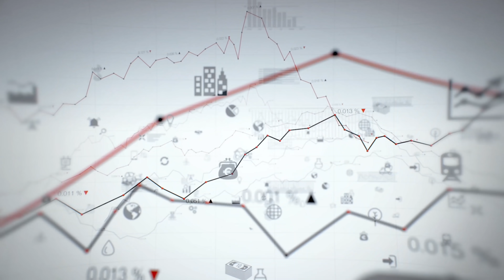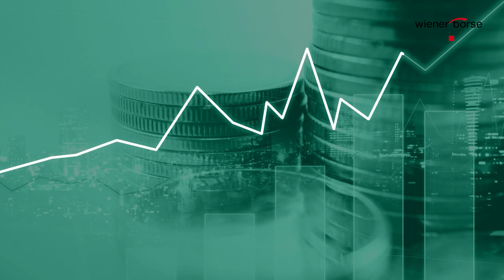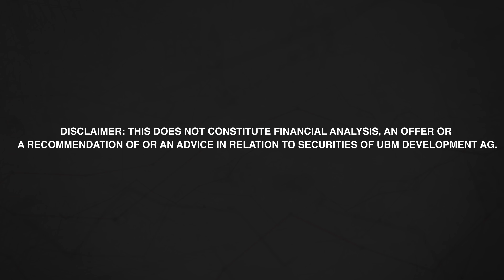AUSTRIAN STOCK TALK: UBM DEVELOPMENT AG (2019) English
Austrian Stock Talk by Vienna Stock Exchange: compact information for investors and those interested in the stock market.

CEO of UBM DEVELOPMENT AG Thomas G. Winkler talks about his company and presents recent figures and facts.

UBM Development is the leading hotel developer in Europe. Our strategic focus covers three asset classes – hotel, residential and office – and three core markets – Germany, Austria and Poland. With 145 years of experience, we concentrate on our core expertise: the development of real estate. In addition to conventional new construction, our activities also include the development of urban districts and large land areas as well as conversion and revitalisation. We cover the entire development value chain in-house. Today UBM is playing in a new league: our success is based on the performance of nearly 370 employees, more than half of them with technical background. UBM develops hotels with over 500 rooms, residential buildings with 500 apartments and office projects with a volume of approximately €200m.